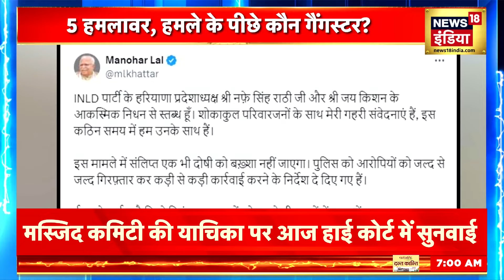Nafe Singh Rathi को मिल रही थीं जान से मारने की धमकियां | INLD | Haryana | Crime News | News18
पिता की हत्या पर नफे सिंह राठी के बेटे जितेंद्र राठी ने कहा कि उनके पिता पिछले 6-7 महीने से पुलिस से सुरक्षा की मांग कर रहे थे... उन्होंने कहा कि वो हत्या के आरोपियों के नाम भी FIR में दर्ज कराएंगे।
On the murder of his father, Nafe Singh Rathi's son Jitendra Rathi said that his father had been demanding protection from the police for the last 6-7 months... He said that he would also register the names of the accused in the murder in the FIR.